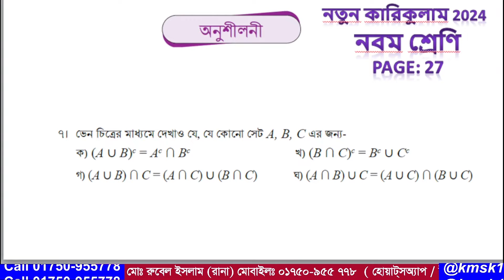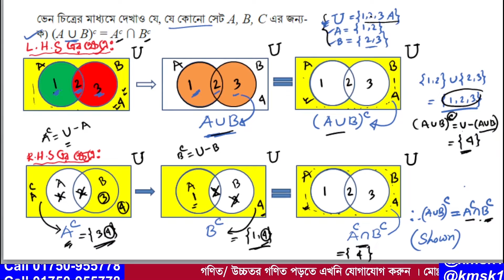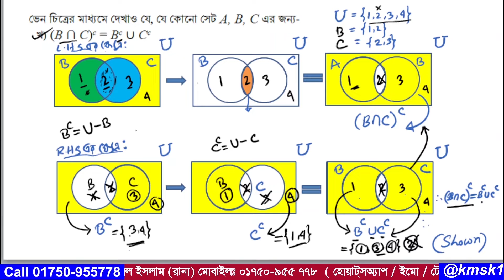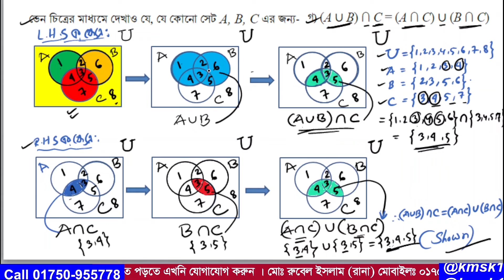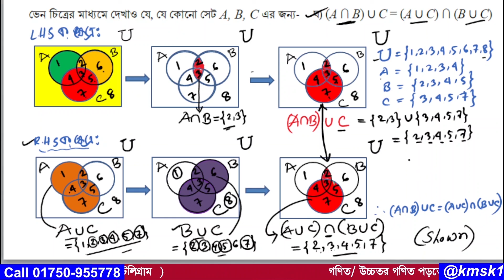পর্ব -7 । প্রশ্ন-7 । পৃষ্ঠা-27 । নতুন কারিকুলাম 2024 । নবম শ্রেণি । অধ্যায়-1 (প্রাত্যহিক জীবনে সেট )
আমাদের এই ভিডিওটিতে  2024 সালের নতুন কারিকুলাম অনুযায়ী নবম শ্রেণির প্রথম অধ্যায় ( প্রাত্যহিক জীবনে সেট ) এর অনুশীলনী পৃষ্ঠা 27 এর 07 নাম্বার প্রশ্ন সহজ পদ্ধতিতে সমাধান করা হয়েছে । আশা করি ভিডিওটি শিক্ষার্থীদের উপকারে আসবে ।আর ভিডিওতে  যেকোনো অনাকাঙ্খিত ভুলের জন্য  আমি আন্তরিকভাবে দুঃখিত এবং ক্ষমা প্রার্থী । সকলের জন্য দোয়া ও ভালবাসা রইল আর আমার জন্য সকলের কাছে বিনীতভাবে দোয়ার দরখাস্ত রইল ।